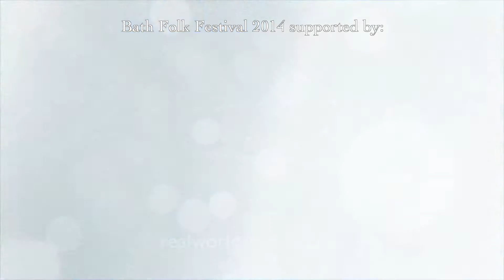New Shoots Heats - Kara J Richards & Lela Mai - Hurricane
Kara & Lela perform 'Hurricane' (written by Kara J Richards) at the Bath Folk Festival New Shoots competition.